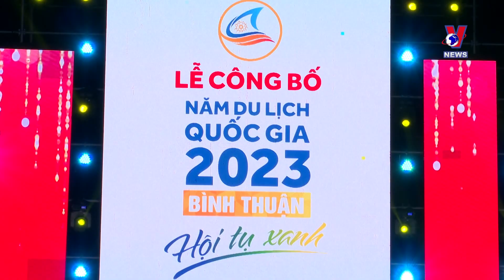Binh Thuan tourism expected to recover strongly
With the theme “Green convergence”, the 2023 National Tourism Year in Binh Thuan province will link tourism with sustainable development, and all efforts within the programme are aimed at attracting 6.5 million visitors this year.